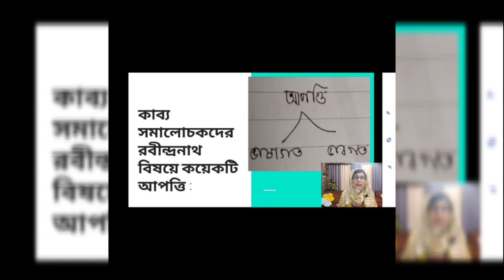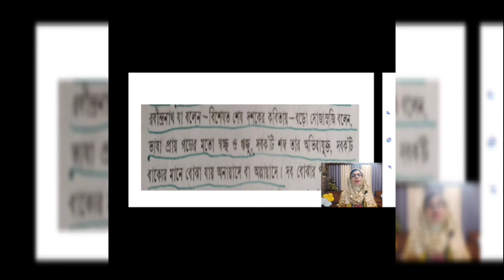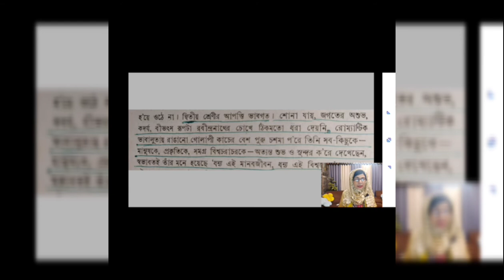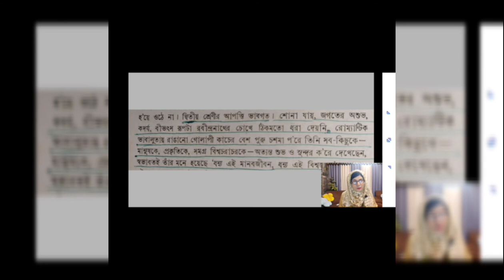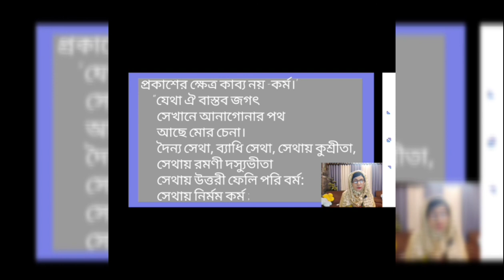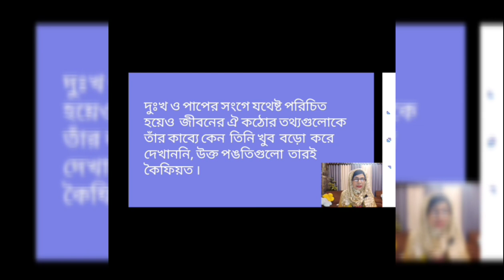কবি রবীন্দ্রনাথ ঠাকুর : জীবন ও সাহিত্য [ পর্ব--2] এম.এ ( শেষ পর্ব) ফেরদৌসী হক, সহযোগী অধ্যাপক বা